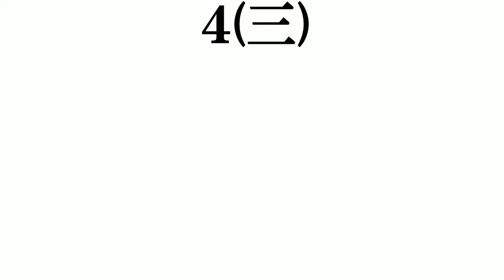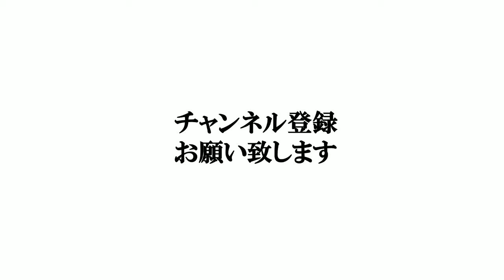SMAPの曲で​打線組んでみた【２０００～２００７年編】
半年前に上げた同タイトルの動画が間違っていたため、今更ですが修正した動画をアップします。